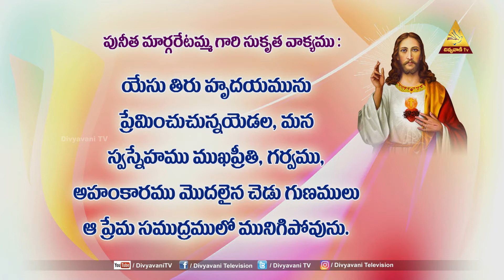DIVYA SATPRASADA ARADHANA | Fr K MARREDDY | 14 JUNE 21| DIVYAVANI TV